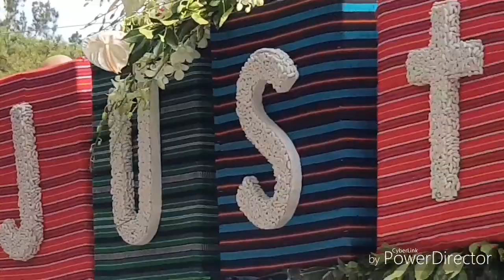PANAGBENGA 2018 FLOAT PARADE